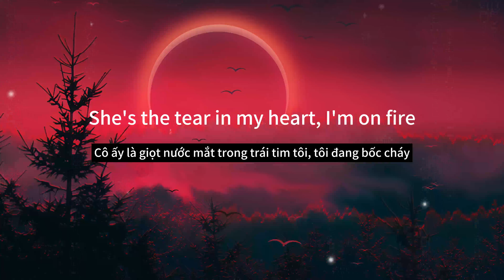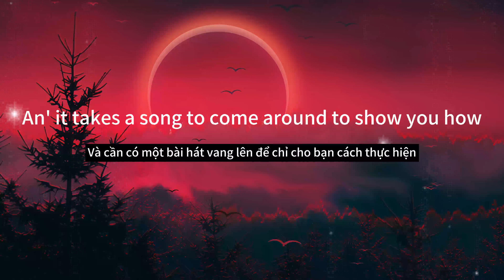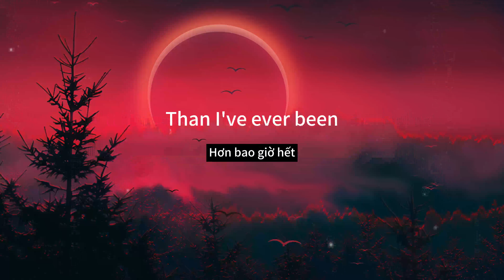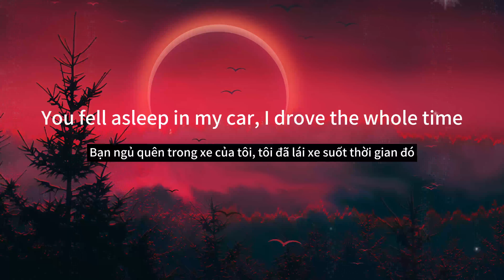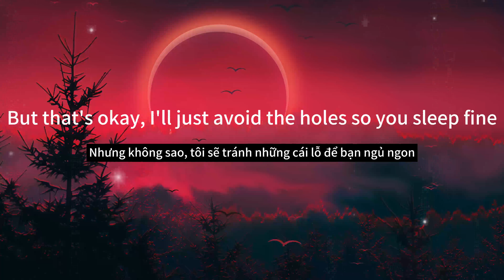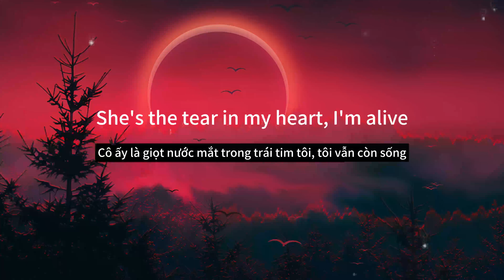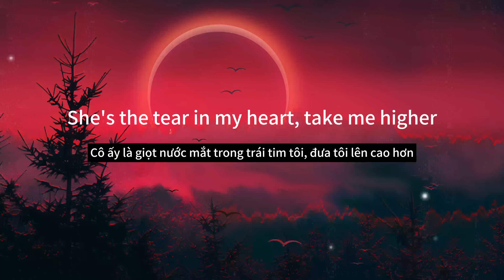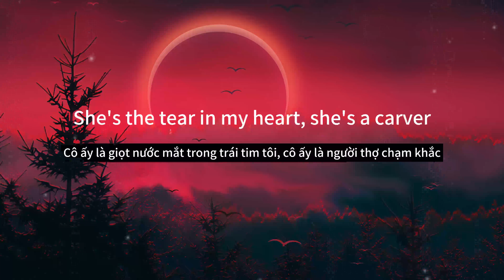Tear In My Heart ✅ Twenly One Pilots Cover By Helions ( Lyric / vietsub)